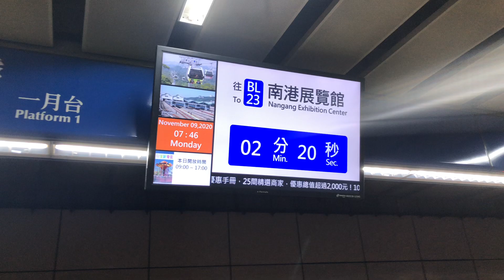台北捷運321型電聯車往昆陽加班車不提供載客通過BL07板橋站，至新埔站發車載客